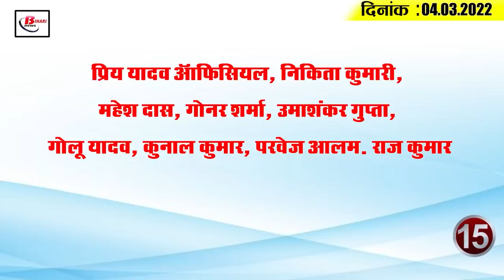Today Bihar Evening breaking news of 4th March. 2022 on Holi Special Train, Bihar Bed,mausam, metro.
Latest today Bihar evening news of 4th March. 2022 on Holi Train,

1. Approach these special trains to come to Bihar in Holi

2. Allowance of Panchayat representatives including Mukhiya approved
3. Money laundering case will be run on liquor mafia in Bihar

4. Creation of 32 posts including Registrar in the University of Health Sciences

5. Metro will expand in Bihar

6. The effect of heat is visible in Bihar

7. Now the board's plans papers transferred to new committees

8. Food supply officers came under surveillance

9. Deputy CM Tarkishore Prasad presented the third supplementary budget

10. The visible effect of the Legislative Council elections on the social reform campaign
1.
2.
3.
4. 11. Government swung into action after being beaten up rudely
5.
6.
7. 12. Former Indian captain Virat Kohli has achieved a big achievement today. that career
8. 13. Raised issue of construction of health sub-centre
9. 14. Corona cases are decreasing continuously in India, relief in Bihar too
10. After 6,396 new corona cases were reported in the country on Thursday, the total number of corona virus infected in the country so far has increased to 4,29,51,556. At the same time, the number of patients under treatment has come down to 69,897. According to the data released by the Union Ministry of Health and Family Welfare at 8 am on Friday, after the death of 201 people due to corona infection on Thursday, the death toll increased to 5,14,589. While in Bihar, a total of 41 cases have been confirmed in the last 24 hours of the last day.
11. Dear Yadav Official, Nikita Kumari, Mahesh Das, Goner Sharma, Umashankar Gupta, Golu Yadav, Kunal Kumar, Parvez Alam. Prince
12.
13. According to you, the role of Virat Kohli in making the Indian cricket team successful in Test cricket is important or not?.